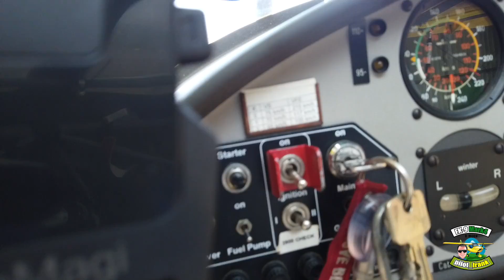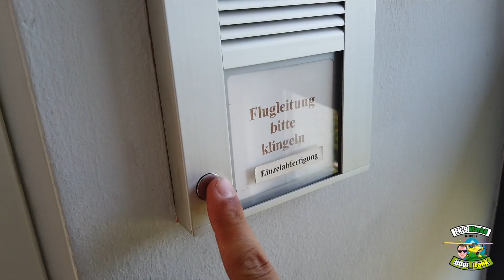Rügen | Störtebeker Festspiele | KdF Prora | Binz | Kalkfelsen | Ultraleichtflugzeug FK9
Rügen | Störtebeker Festspiele | KdF Prora | Binz | Kalkfelsen | Ultraleichtflugzeug FK9 ist das Thema dieser Tour, MEGA GUT!
Besucht alle die Störtebeker Festspiele, einfach nur klasse! !
Danke an Tobi der uns etwas durch die Gegend gefahren hat :)
Rügen | Störtebeker Festspiele | KdF Prora | Binz | Kalkfelsen | Ultraleichtflugzeug FK9 &  DANKE fürs rein schauen! :)